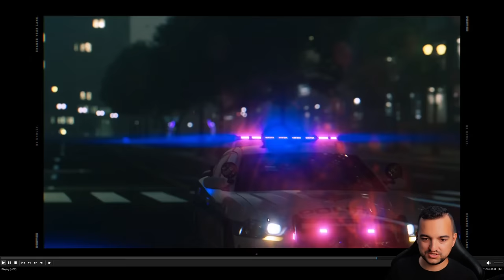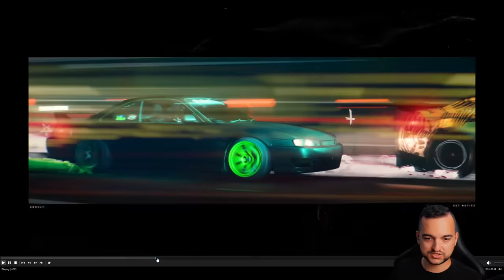ZWIASTUN NOWEGO NFS UNBOUND [2022]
Zwiastun nowego NFS UNBOUND daje nam namiastkę tego co zobaczymy 2 Grudnia 2022 roku.

Czyli najnowszą grę wyścigową marki Need For Speed. Tym razem za tworzenie gry odpowiada uznane studio deweloperskie Cryterion. Mamy wielkie oczekiwania!